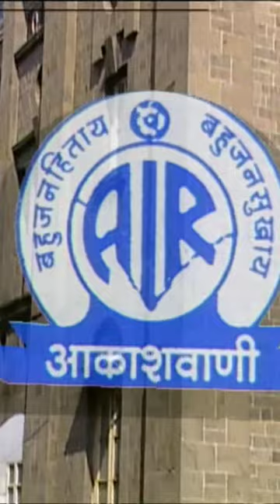गीतरामायण GeetRamayan बाबूजी sudhirphadke गदीमाडगूळकर गदिमा akashvani